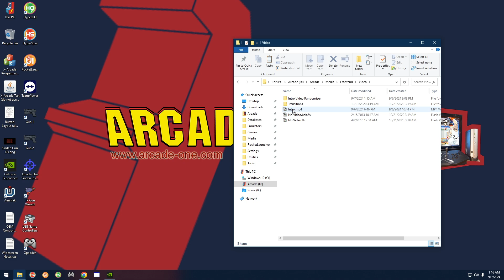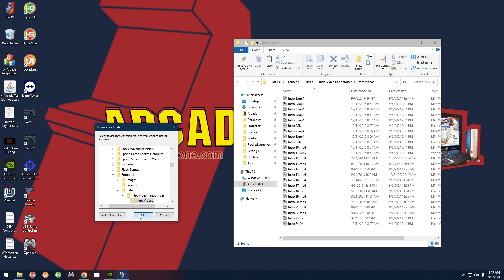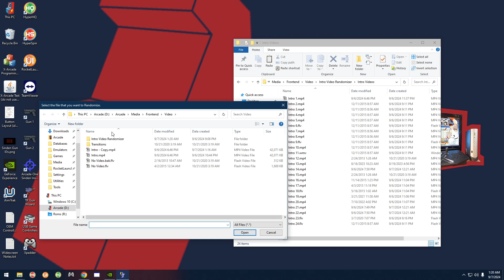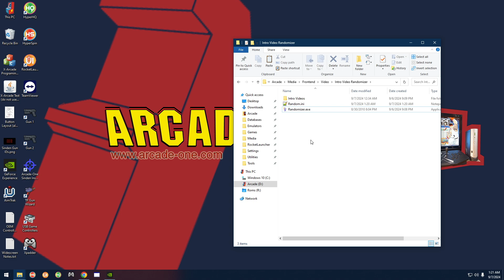How to Randomize the Hyperspin Intro Video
In this video we'll take a look at randomizing the Hyperspin intro video. You can have as many videos as you want and have a different video play every time you start up Hyperspin.